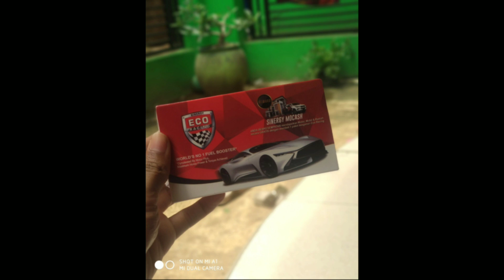Eco Racing Sinergy World No. 1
Hallo Guys Sorry Iklan Dulu, Iklan Mendadak..😂😂 Ikut Promo Di Channel ini... untuk lebih lanjutnya boleh tanya di Chat WhatsApp Atau Gmail, Alamatnya di Bawah Ya Guys.

Mohon Maaf Apabila Ada Kesalahan..